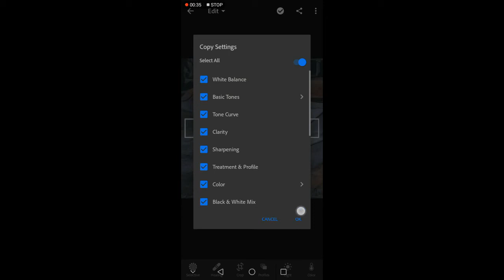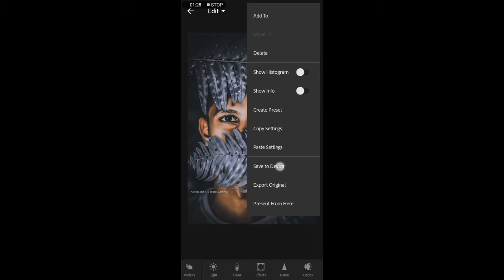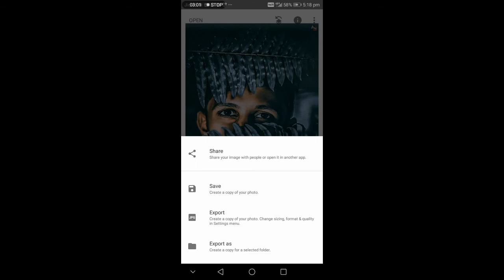Lightroom Black & White Background Editing | lightroom New Editing Tricks | lightroom Effects Edit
Lightroom Black & White Background Editing | lightroom New Editing Tricks | lightroom  Effects Editing (raj photo editing)